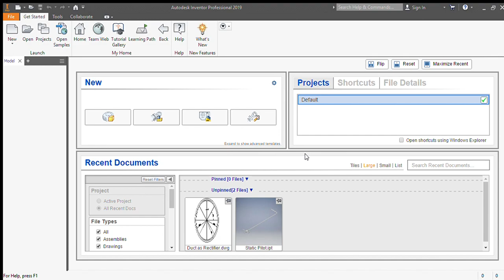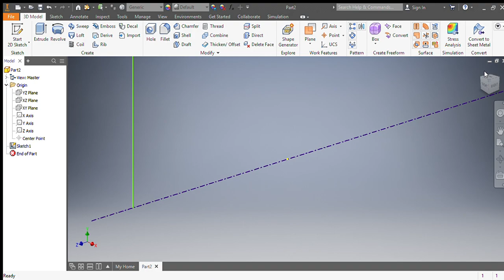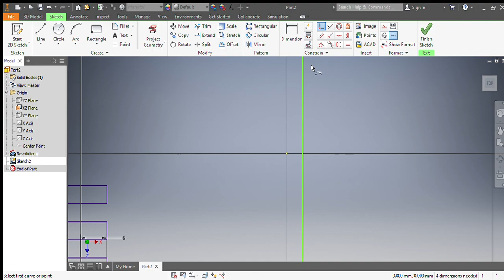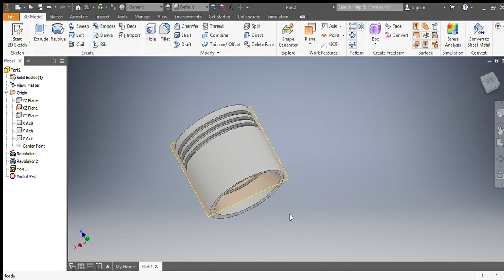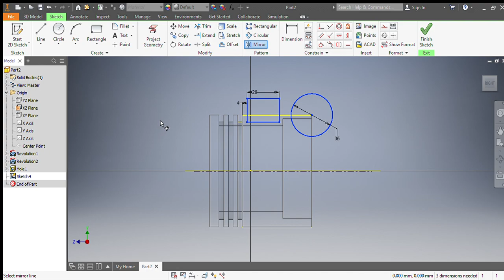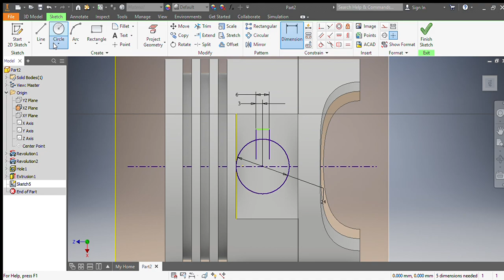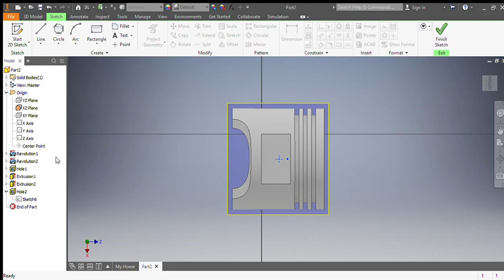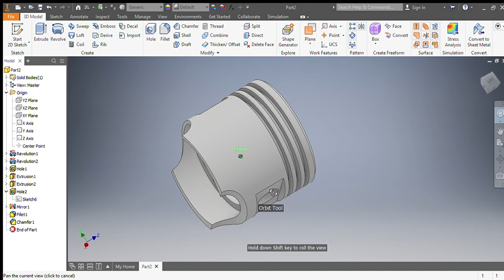Piston for 94 mm Cylinder Head | Design Engineering (Part 1) | Autodesk Inventor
Jurusan Teknik Mesin, Politeknik Negeri Jakarta.